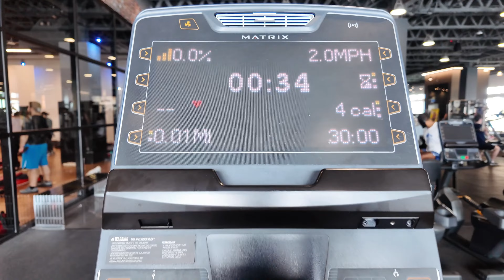Weekly Vlog: Gym Workouts, Rants & Content Creation | Fitness, Life & More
Welcome to my weekly vlog! Join me as I dive into my gym workout routines, share some real-life rants, and give you a behind-the-scenes look at my journey in content creation. Whether you're into fitness tips, lifestyle rants, or curious about what it takes to create content, this video has it all.